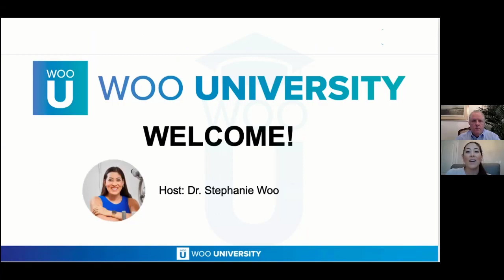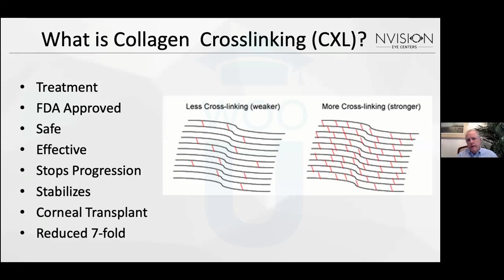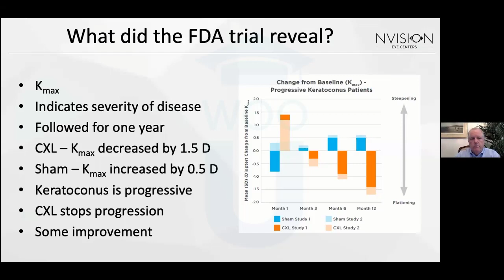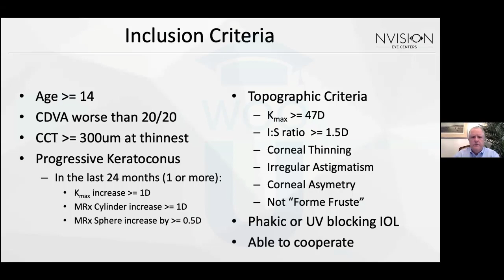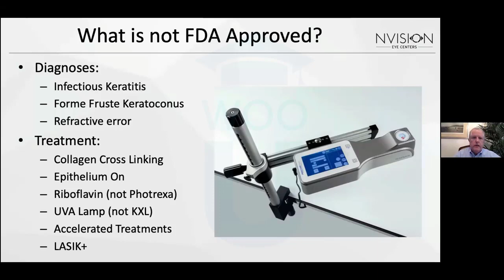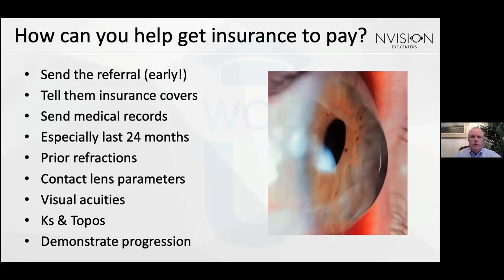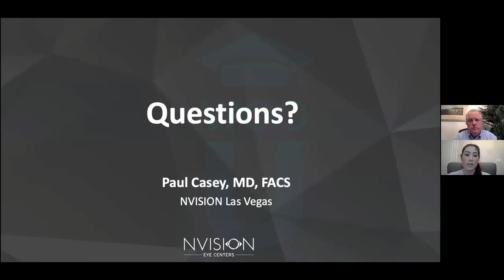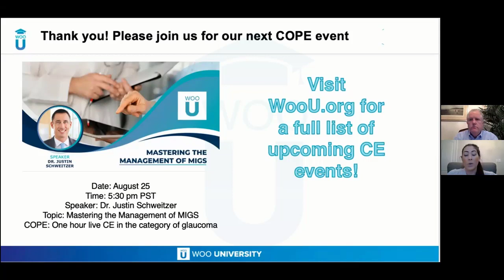Does Insurance Cover Corneal Crosslinking?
Do your patients have keratoconus? Did you know there is an FDA approved procedure called corneal crosslinking that helps to stop the progression of keratoconus? Join Dr.  Paul Casey, a corneal surgeon who performs FDA approved crosslinking for a discussion on some of the clinical trials and also find our if crosslinking surgery is covered by insurance. This course is approved for 1 hour of live CE credit. Thank you to Glaukos for supporting this event with an unrestricted educational grant.